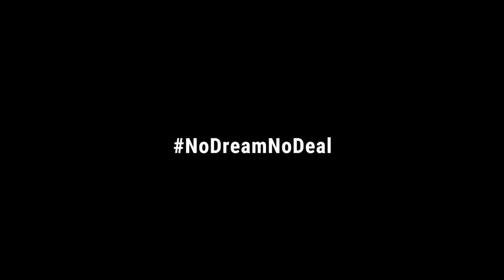NoDreamNoDeal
Justice Democrats are demanding Democrats take a stand get legislation protecting DREAMers for their votes to keep the Government funded.